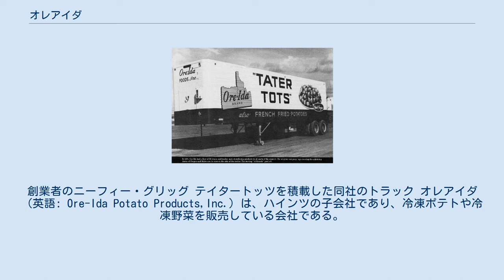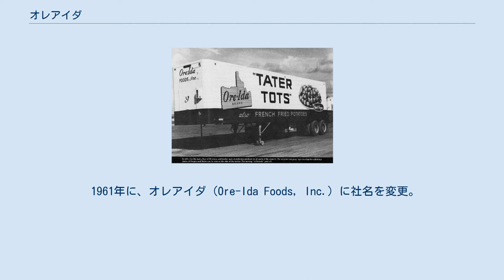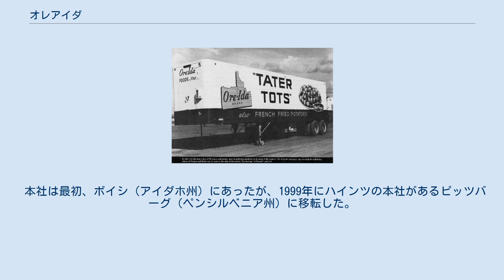オレアイダ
マルヒュア郡_(オレゴン州)
創業者のニーフィー・グリッグ テイタートッツを積載した同社のトラック オレアイダ（英語: Ore-Ida Potato Products,Inc.）は、ハインツの子会社であり、冷凍ポテトや冷凍野菜を販売している会社である。
オレアイダの最古の工場はオレゴン州オンタリオにあり、そこでは1,000人以上の従業員が働いている。
アメリカ合衆国の冷凍食品業界で最大の販売量、生産量を誇る。
 1951年に、モルモン教徒の企業家ニーフィー・グリッグ、ゴールデン・グリッグ兄弟によって創業された。
アイダホ州の州境にあったオンタリオの第二次世界大戦期の古い冷凍食品工場を買収して、最初にオレゴン・フローズン・フーズ社として登記し冷凍野菜の製造販売を開始した。
翌1952年に冷凍ポテトの開発に取り組み、ポテトビジネスを開始。
そして、2年後の1954年に最初の商品である「テイタートッツ」を販売すると、瞬く間にヒット商品となった。
以後、「テイタートッツ」はハッシュドポテトを代表するブランドとなった。
 1961年に、オレアイダ（Ore-Ida Foods, Inc.）に社名を変更。
隣のアイダホ州から原料のジャガイモを調達していたことから、双方の州名を合わせた物であった。
ロゴは当初、アイダホ・オレゴンの2州を組み合わせた形をしていたが、現在はポテトの双葉をモチーフにしたロゴに変更されている。
1965年に、ハインツ社の資本投資によりハインツ社の傘下に入った。
 1984年に日本に上陸。
アメリカ本国同様に、間もなく人気商品となった。
「オレアイダ♪」のメロディーと共に流れるCMも商品の浸透に役立った。
1991年に電子レンジ対応（当初はオーブン対応のみだった）や調理時間短縮の製品を開発し、現在に至る。
 本社は最初、ボイシ（アイダホ州）にあったが、1999年にハインツの本社があるピッツバーグ（ペンシルベニア州）に移転した。
尚、日本での本社はハインツ日本内（東京都台東区）にある。
 オレアイダは、NASCARへのスポンサーを行った事がある。
2005年～2006年にはブライアン・ヴィッカースの、2007年にはジョン・ウッドのスポンサーになった。